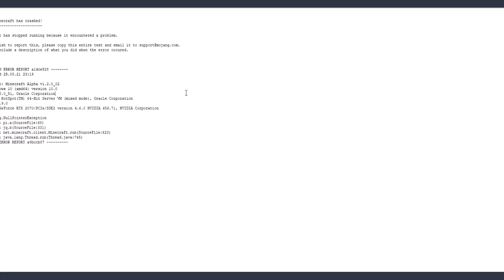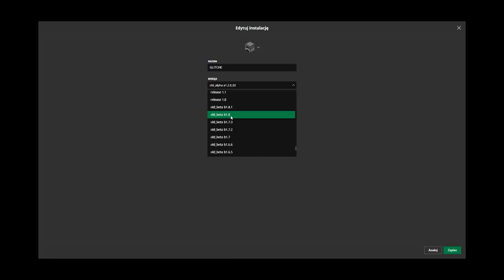Największe BŁĘDY W MINECRAFT które zostały już USUNIĘTE! *top 5*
---[ MOŻE ROZWINIESZ? ]---